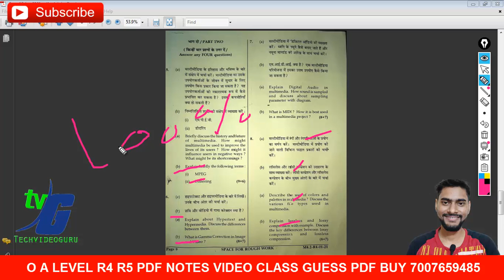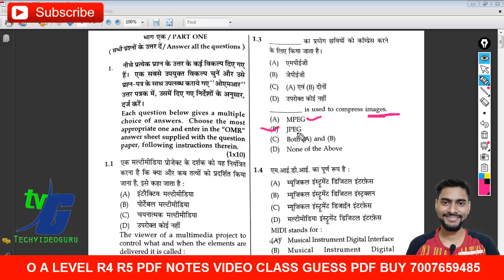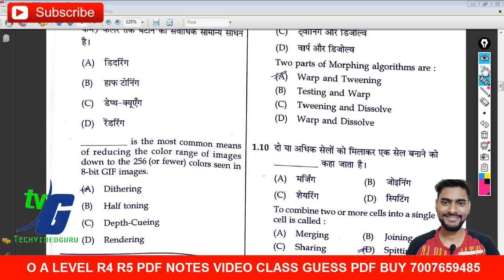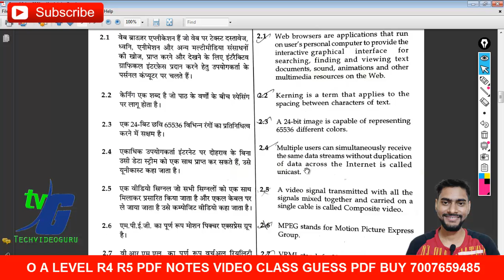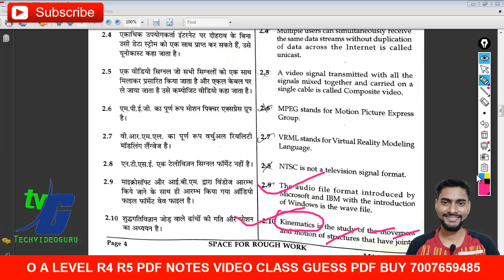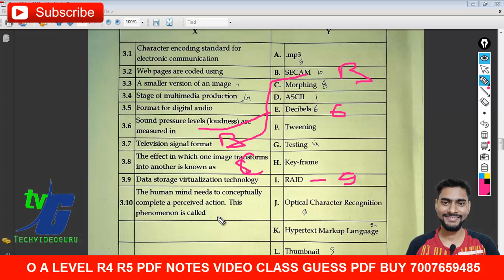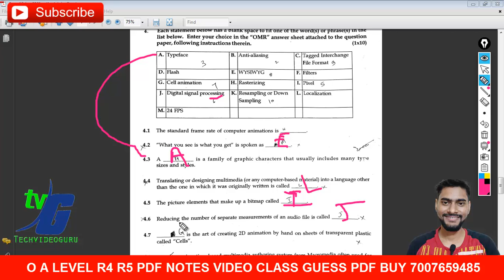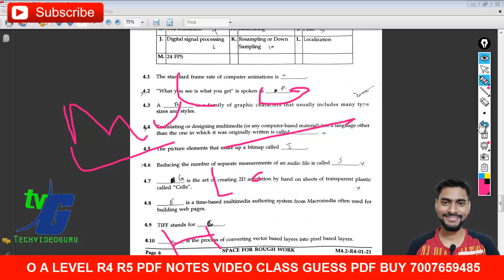MULTIMEDIA ANSWER KEY JANUARY 2021 | 100% GUESS PAPER OBJECTIVE VIDEO KA KAMAL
M3 R5 ANSWER KEY JAN 2021 99% CORRECT ANSWER PYTHON LANGUAGE
M2R5 ANSWER KEY SOLUTION 2021 JANUARY EXAM | पूरा पेपर आउट 100% नोट्स और गेस पेपर का कमाल M2R5 ITWP

M1R4 ANSWER KEY SOLUTION 2021 JANUARY EXAM | पूरा पेपर आउट 100% नोट्स और गेस पेपर का कमाल M1R4

M1R5 ANSWER KEY SOLUTION 2021 JANUARY EXAM | पूरा पेपर आउट 100% नोट्स और गेस पेपर का कमाल M1R5

2.O LEVEL NEW SYLLABUS 2021 MODEL PAPER REVIEWS कैसे और क्या क्या पढना है जुलाई एग्जाम के लिए NEW/OLD

 m4.2r4 answer key,m4.2r4 solution,o level m4.2r4 answer key,m4.2r4
answer key 2021,multimedia answer key 2021,m4.2r4 solution 2021,o
level answer key 9 jan,techvideoguru,o level paper out,o level 100%
solution,multimedia objective key,o level m4.2r4 answer key r5,o
level r5 answer key,it tool business system key,multimedia m4.2r4
answer key,multimedia sultion 2021 exam,multimedia solution
2021,answer key m4.2r4 olevel